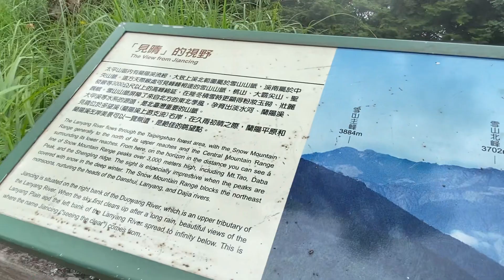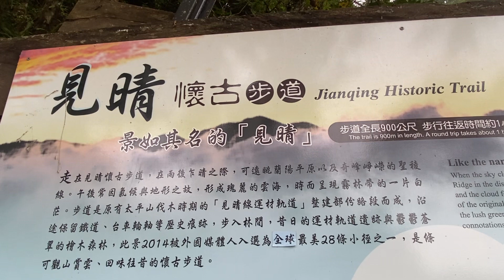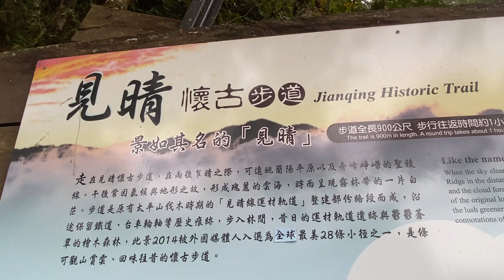見晴步道展板